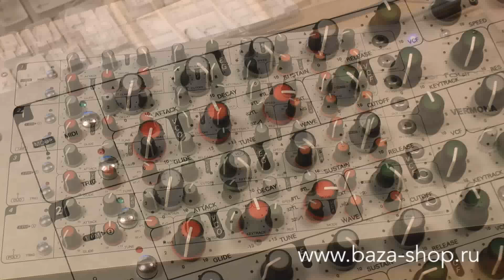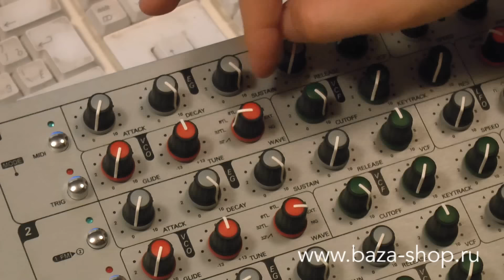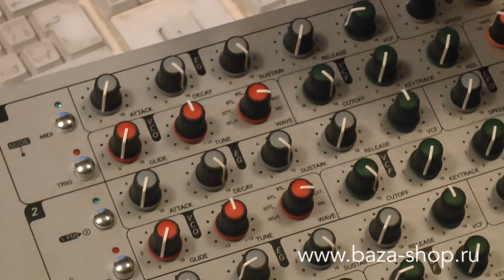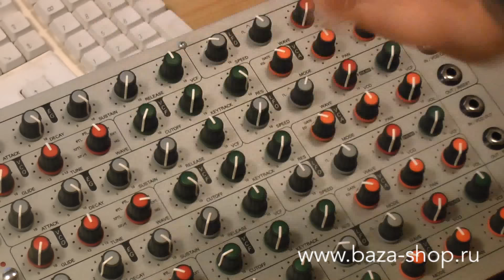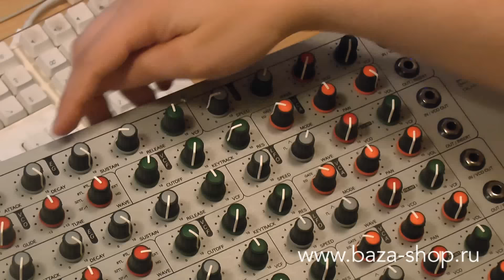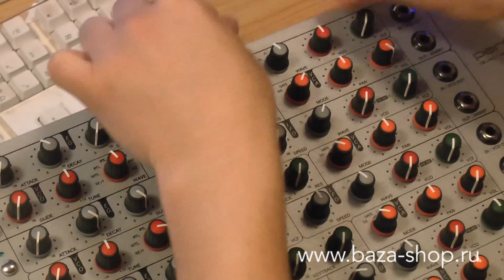Аналоговый синтезатор Vermona Perfourmer. Подробный обзор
Мы продолжаем знакомить вас с синтезаторами, семплерами, драм-машинами и прочим оборудованием, которое точно вам понадобится, если вы хотите создавать музыку, в особенности электронную.

В этом обзоре Андрей BarBQ во всех подробностях рассказывает нам об аналоговом синтезаторе Vermona Perfourmer, с которым он работает в своей студии уже не один год.

Синтезаторы, звковые модули, драм-машины и семплеры вы всегда можете купить в магазине "База":